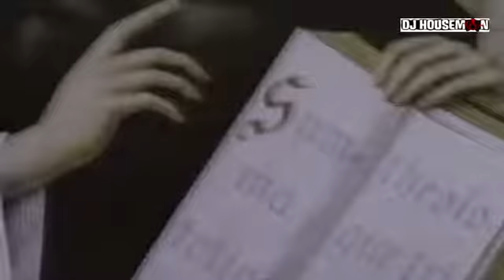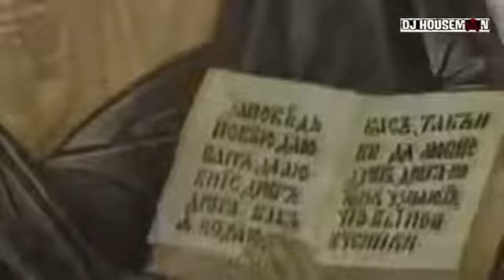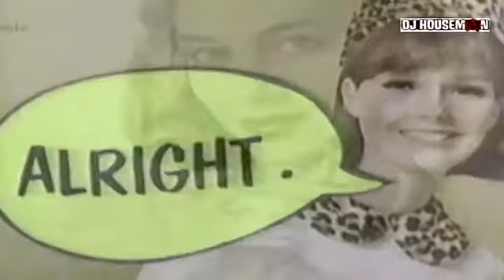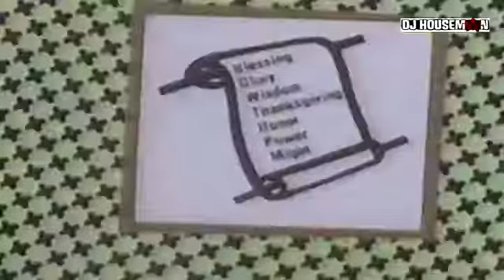My Life With The Thrill Kill Kult Kooler - Than Jesus (DJ Toxic - DJ Houseman's Video Edit)